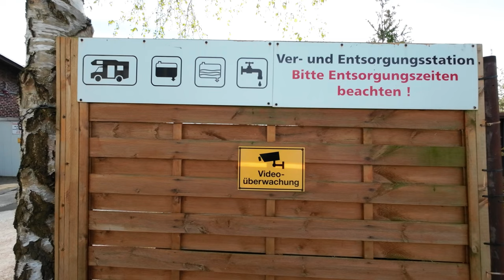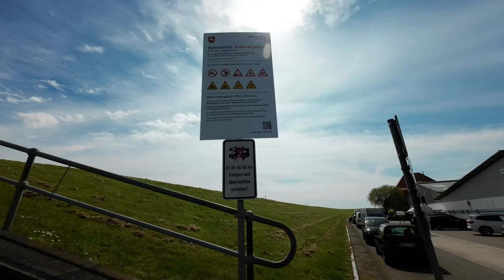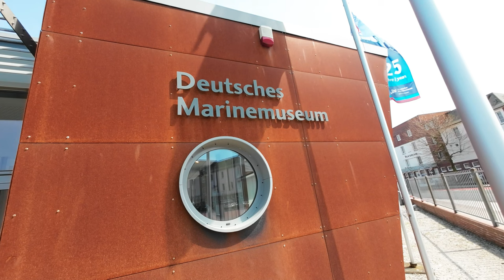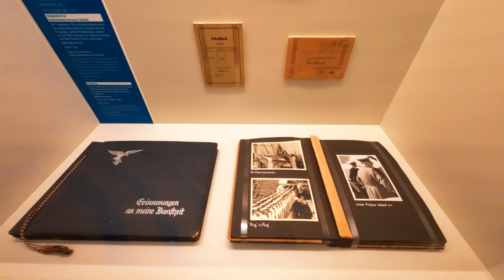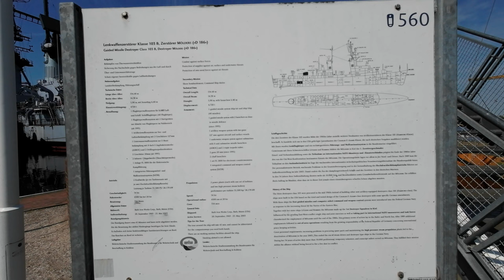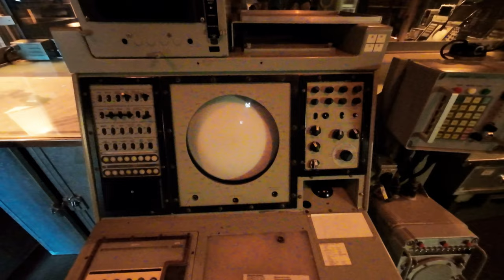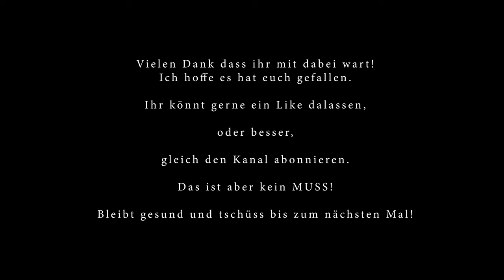05 Wilhelmshafen, das deutsche Marine Museum